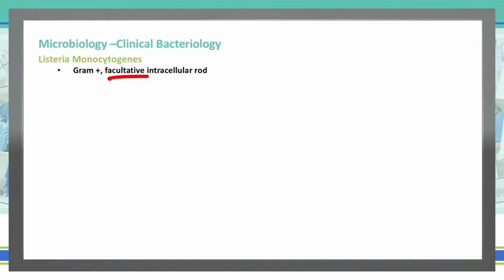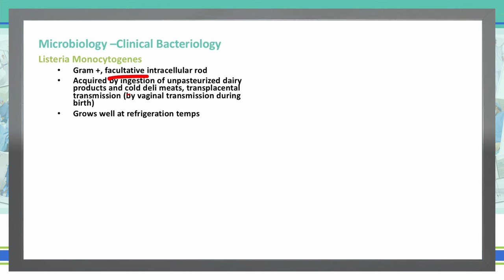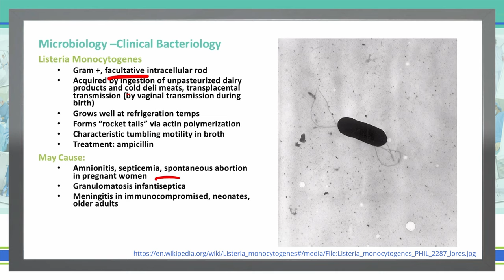USMLE Step 1 | Microbiology | Gram Positive Bacteria | Part 12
USMLE Step 1 Microbiology discussion from MedSmarter with Dr. Jason Colip.

The attached video is the 12th part of a multi-part Microbiology series and  continues going over Gram Positive Bacteria.  We break down the concepts in simple terms in shorter videos so students can focus on the Educational Objective to get a deep understanding of the concept.

Jason Colip, MD - USMLE Instructor
AUIS Alumni

We break down the concepts in simple terms in shorter videos so students can focus on the Educational Objective to get a deep understanding of the concept.

The content is not intended to be nor a substitute for advice from your health care provider and/or physician.  The information provided and associated videos cannot be used to make a diagnosis or treat any health condition.  The medical information on this website is provided “as is” without any representations or warranties, express or implied.